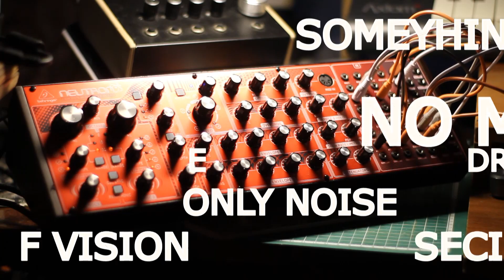Second Slice of Vision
Drone by Behringer Neutron. No music - only noises